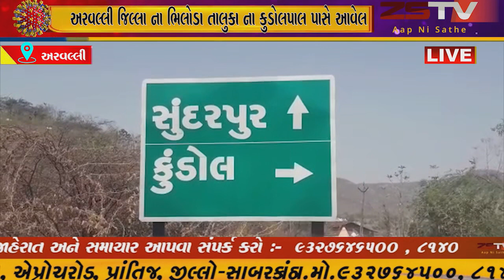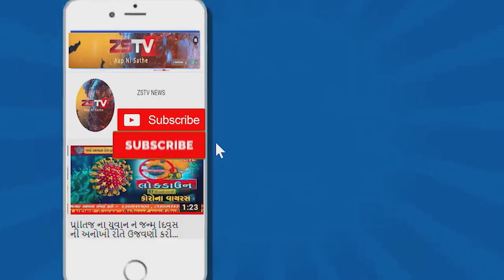ભિલોડાતાલુકા ના કુડોલપાલપાસેઆવેલસુંદર પુરા ગામે ઈંટો ના પૈસા ની ઉઘરાણી